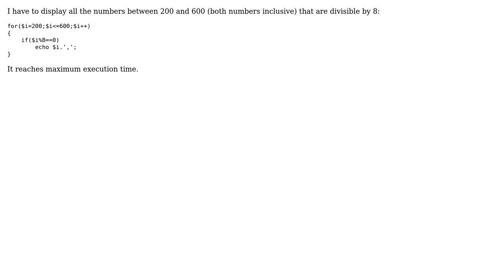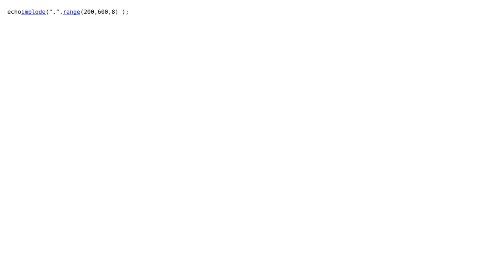Code Review: Displaying all the numbers between 200 and 600 (2 Solutions!!)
Code Review: Displaying all the numbers between 200 and 600

With thanks & praise to God, and with thanks to the many people who have made this project possible! | Content (except music & images) licensed under CC BY-SA | Music | Images & others | With thanks to user Niet the Dark Absol user Martin York user Jamal user gentrobot and the Stack Exchange Network Trademarks are property of their respective owners. You are responsible for your own actions.